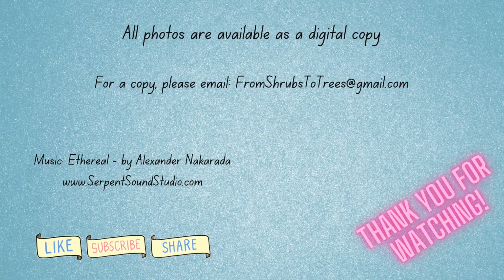Family is the Foundation - Vintage Photos of Several Families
A collection of vintage photos from the last 19th and early 20th centuries. Some of the photos were returned to families thru From Shrubs to Trees - A Pay-It-Forward Genealogy Group on Facebook. Digital copies are available to descendants of the Huxtable, McCreight, Mason, Crow, Harris, Schulgit, McRae, Eichelberger and Barnhizer families. Please inquire if we still have the original.

This might be helpful in your genealogy search for family. For digital copies please email . Check out our Facebook groups: From ShrubsToTrees - A Pay-It-Forward Genealogy Group and The Nameless Bunch - A Shrubs To Trees Companion Group

Included in this video are:
1. William Huxtable, Catherine Huxtable, Thomas Huxtable, Mabel Huxtable, Will Huxtable, Velma Huxtable, Emily Huxtable
2. Fred McCreight, Edna McCreight, Irene McCreight, Vern McCreight, Robert McCreight, Clarus McCreight, Dorothy McCreight, Delmar McCreight
3. Mallie Mason, Callie Mason, Allie Mason, Emma Estelle Ross Mason
6. Lawrence Schulgit, Eva Schulgit, Sophie Schulgit, Henry Schulgit, Else Schulgit, Alice Schulgit,
7. Dan McRae, John McRae, Malcolm McRae, Norman McRae, Archie McRae,
8. Charles C Eichelberger, Alice Peak Dawson Eichelberger, Ida Bell Eichelberger, Charles L Eichelberger, Harold G Eichelberger,
9. Benjamin Barnhizer, Carrie Barnhizer, Fred Barnhizer, Edna Barnhizer and Nina Barnhizer